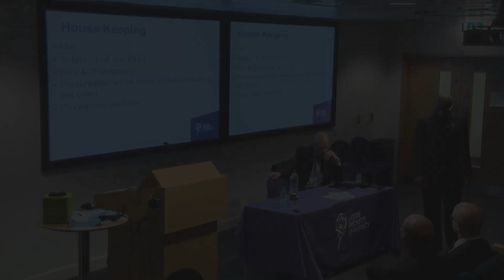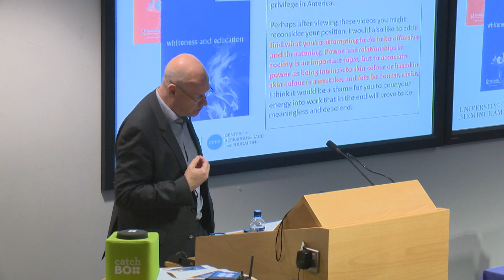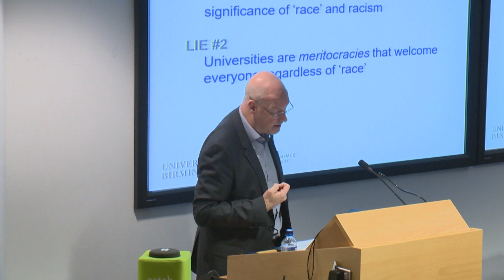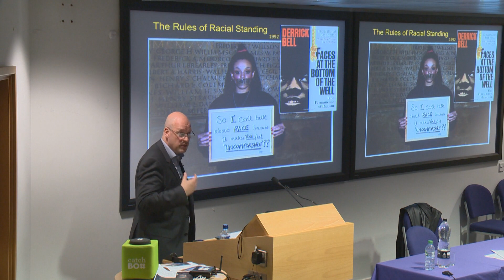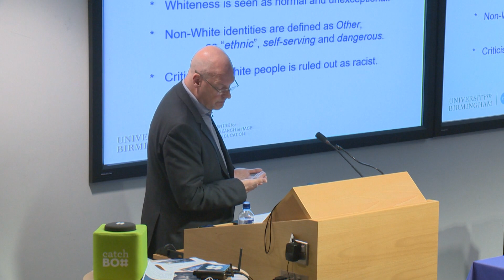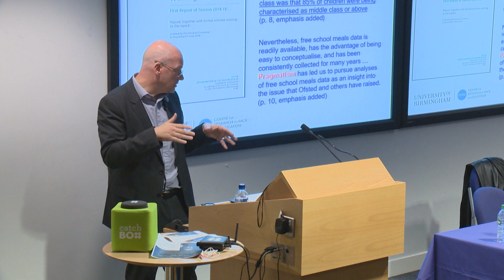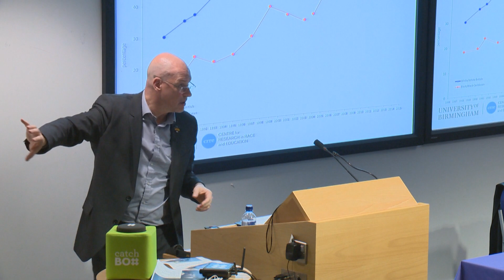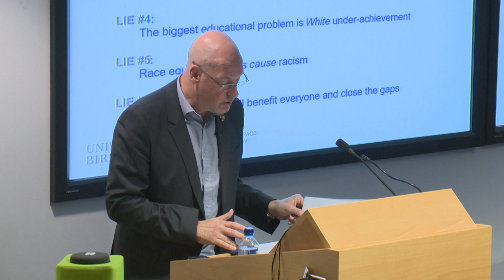Annual Race Lecture 2016 part 1 of 2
White lies: things we’re told about race and education that aren’t true.
Professor Gillborn’s lecture explored some of the lies that are told about race and education. He explained: “These are ‘white’ lies in the sense that they reflect the fears and interests of white people, especially white elites. These lies - such as the idea that white working class children perform worst in school - present a distorted and racist view of the education system: they shape the policy agenda and undermine moves toward greater race equality and social justice.”